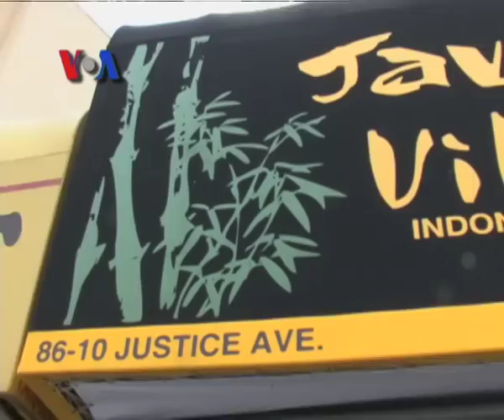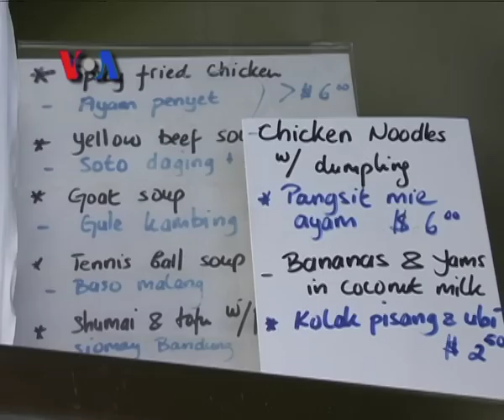Warteg 'Kampung Jawa' di Queens, New York - Liputan Feature VOA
Inilah Warung Tegal ala Amerika. Letaknya di Elmhurst, Queens, suatu daerah di kota New York, di mana banyak bermukim warga Indonesia. Warung ini dinamakan "Java Village" alias Kampung Jawa. Sebagaimana halnya warteg,  segala macam menu khas ada di sini. Namun ibu Dewi, pemiliknya, mengaku mengkhususkan diri pada makanan Jawa, mulai dari makanan Jakarta hingga Jawa Timuran. Selengkapnya bersama Ade Astuti dan tim VOA.